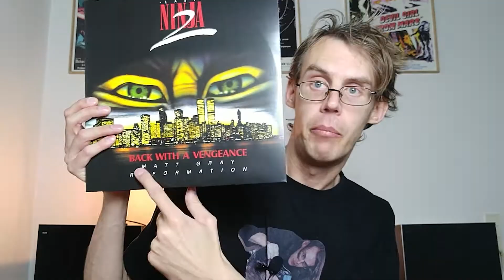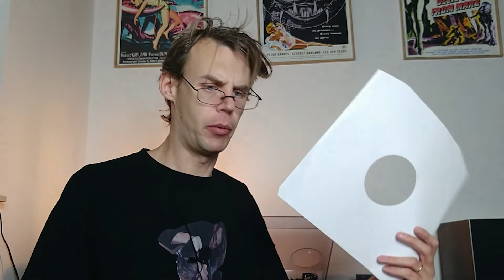A NINJA CAME TO TOWN... AGAIN | Unboxing The Last Ninja II vinyl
An update to a video I made last year about backing my favorite not-Space-Quest soundtrack, The Last Ninja II. Five years after backing, I finally got the picture disc vinyl edition - and here it is!